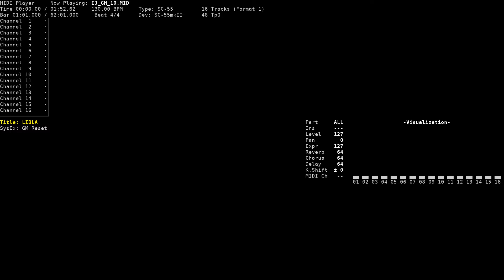LIBLA - Requiem for Fallen Angels (NEC PC-9801, GM/SC-55)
Title: LIBLA
Game name: Requiem for Fallen Angels / 淫従の堕天使
Composer: Sigeharu Isoda
System: NEC PC-9801
Sound version: GM
Playback device: Roland SC-55mkII
Source: game rip (IJ_GM_10.DAT, Discovery GMD format), converted to MID using gmd2mid